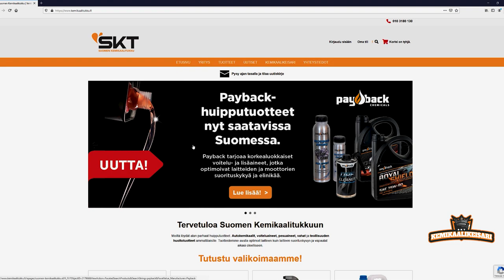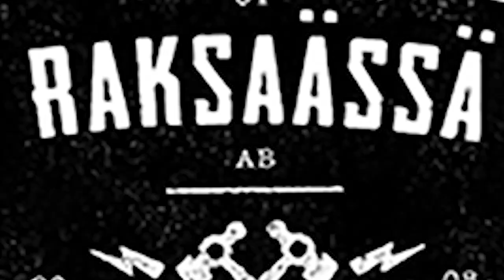Testipäivä: Driftingiä Ahvenistolla! | DRIFTING at Ahvenisto Racetrack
Kauden toka testipäivä Ahvenistolla, joka on ehdottomasti yksi mun lemppariradoista! Niin huippua päästä ajamaan taas isommalla ja vauhdikkaammalla radalla.

Kuvaus ja editointi: Petteri Aalto

Guapa Oy
Maanrakennus Anttonen